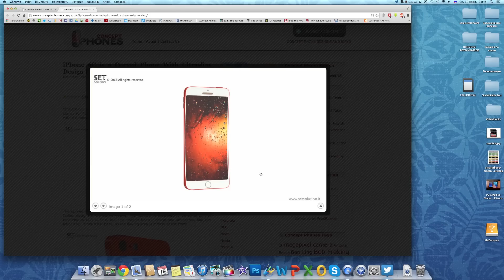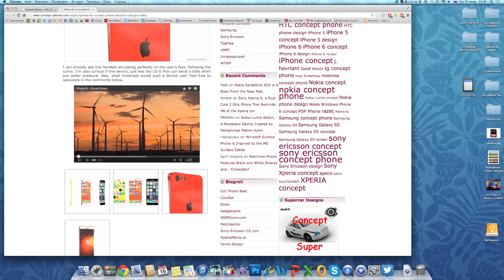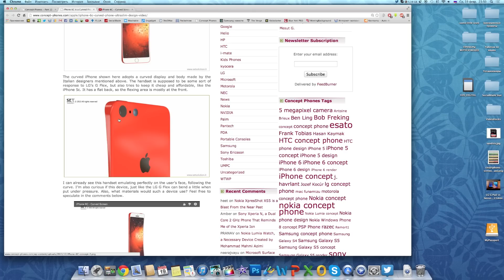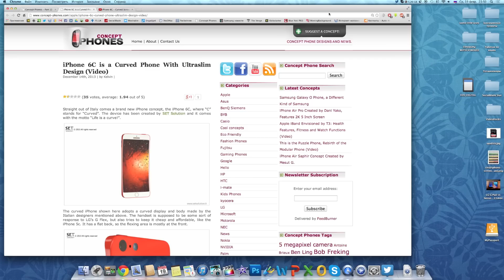iPhone 6c Обзор Концепта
Это вымешленый аппарат который возможно даже так называться не будет
Но интересно предпологать и рассуждать, а вдруг ...